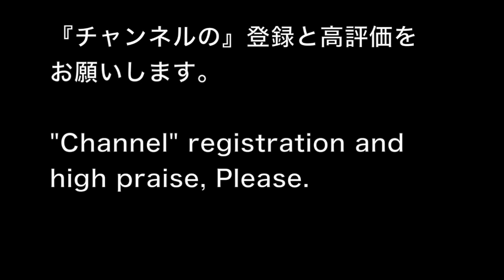Xander Schauffele、『RBC2019.2nd』の直近のショット( DTL)